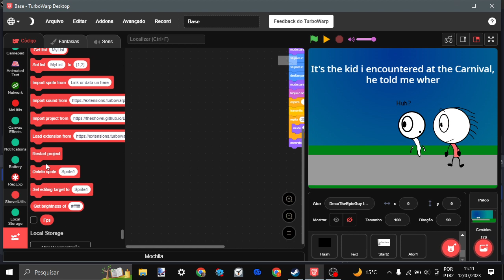jason the kid full game beta 2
NOTIFICATIONS AND REDIRECTING LINKS OH MY GOD
AND DOWNLOADING FILES AND LITERALLY DOING EVERYTHING SIISAIMPOMSAP I LOVE TURBOWARP